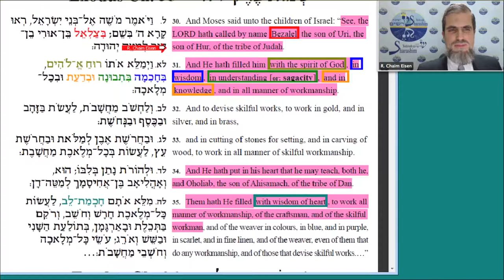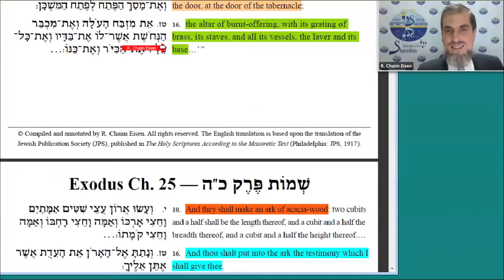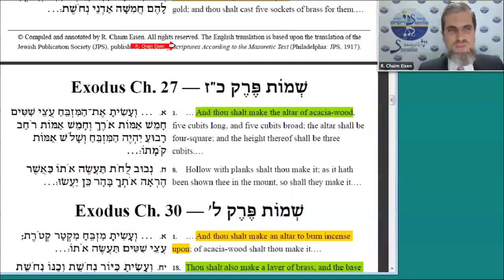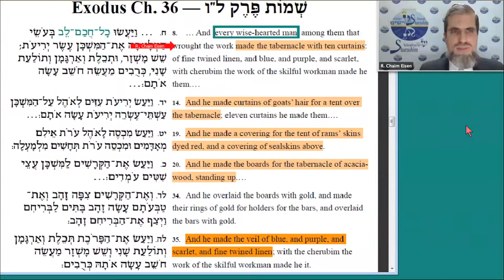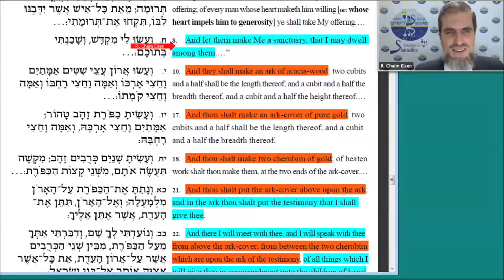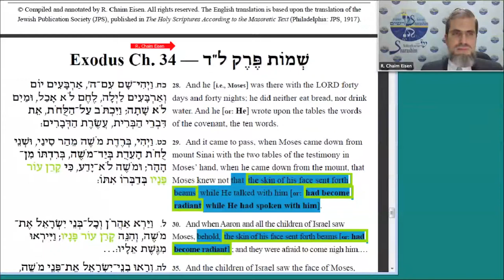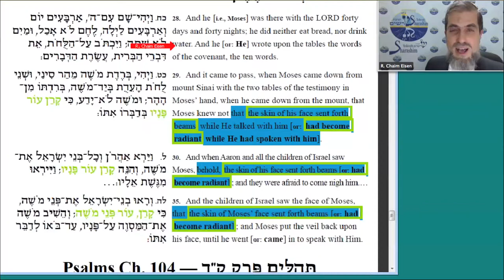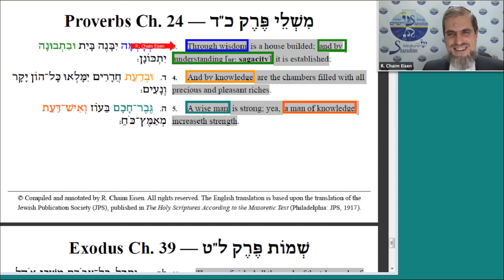Exodus 36-38: Bezaleël missie — Het vertalen van een ideale tempel naar een realistische (NL/Dutch)